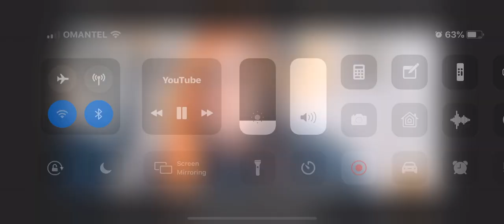Poo-Poo in the brain ? ( india) Pewdiepie Congratulations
Support pewdiepie